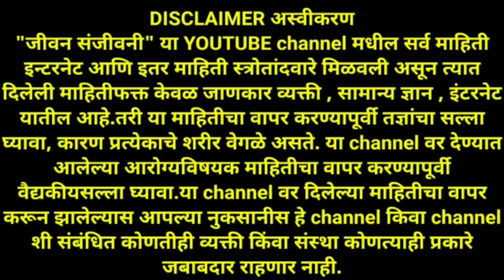2थेंब सोडा , बहिरेपणा , कमी ऐकू येणे , कानातील मळ सहज बाहेर ! Dr swagat todkar upay ! डॉ स्वागत तोडक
नमस्कार मित्रांनो,